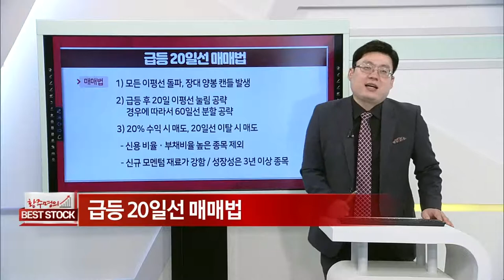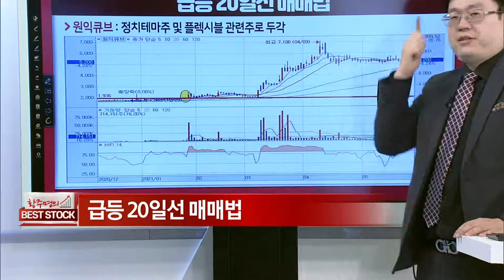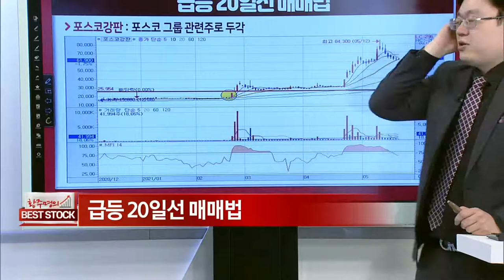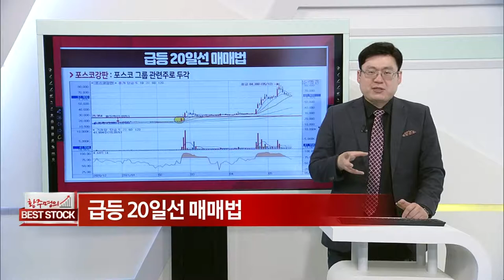급등 20일선 매매법_주식 강의 63강_황주명의 베스트스탁 (20210529)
# 급등 20일선 매매법